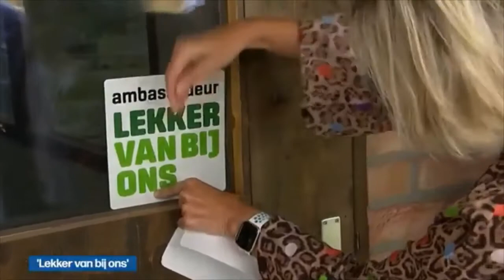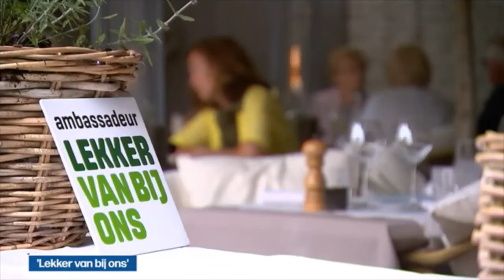Ambassadeur Lekker van bij ons op Het Journaal